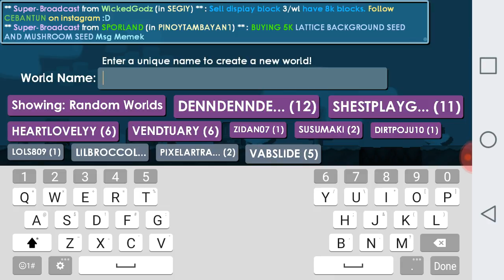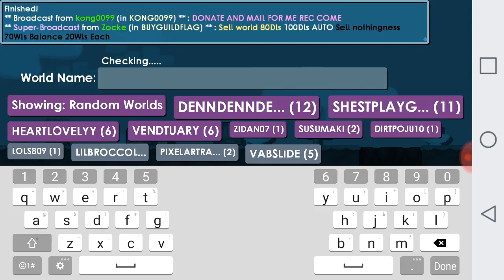Truth That There are Skemmers Everywhere